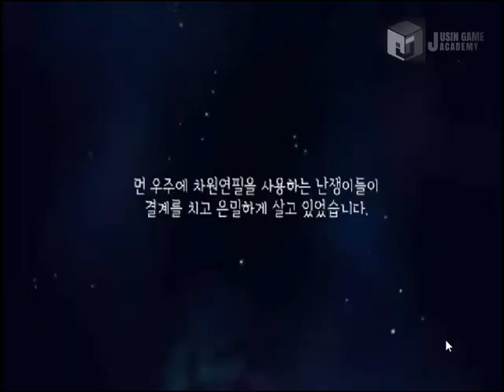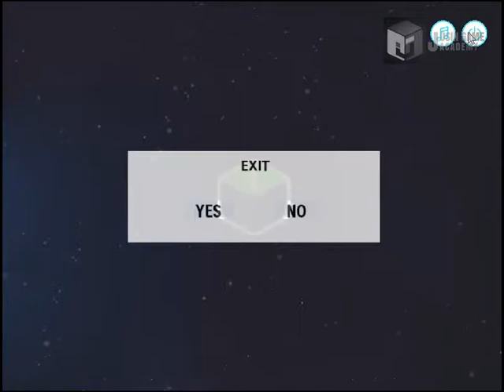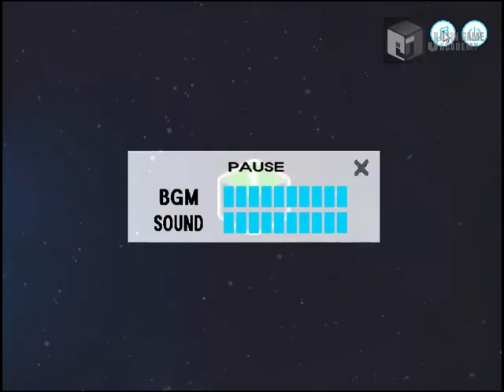[디멘션 페인터 모작]쥬신게임아카데미 게임개발학원 게임프로그래밍 6개월차 SR 팀시연회_67기 1조 작품_클라이언트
쥬신게임아카데미 게임개발학원 게임프로그래밍 6개월차 SR 팀시연회_67기 1조 작품_클라이언트